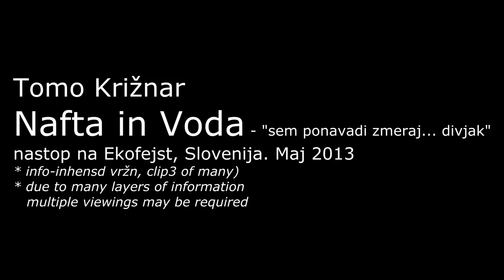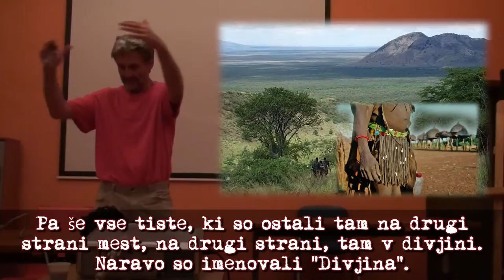Tomo Križnar, Nafta in Voda (Clip 3) - "sem ponavadi zmeraj... Divjak"